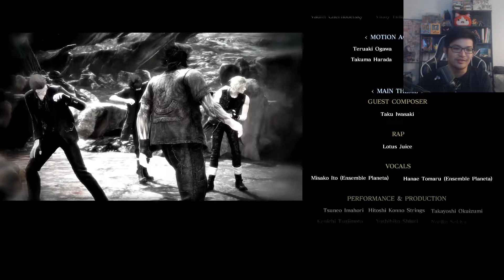Final Fantasy XV END - Fate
[PARTNERS]
►Curse: UNION for GAMERS
►Card Arena
►Nova TCG